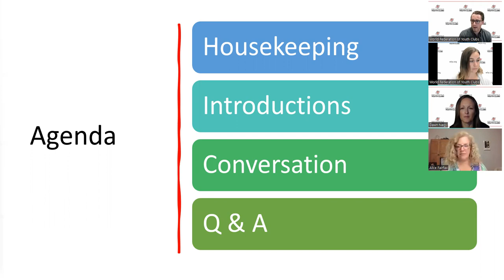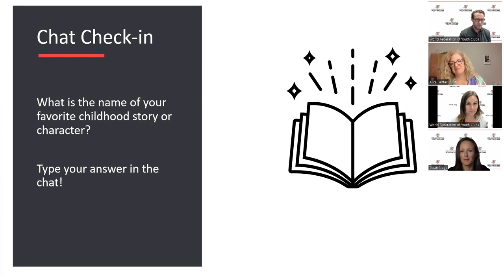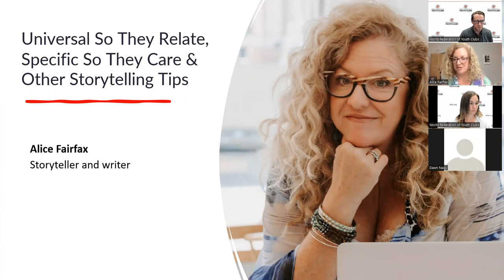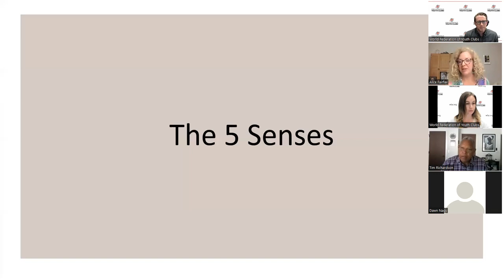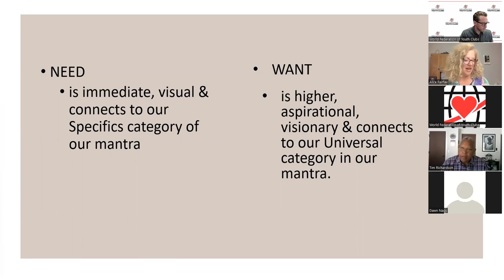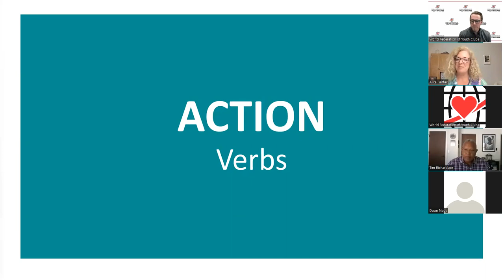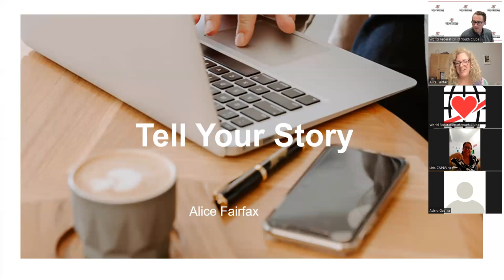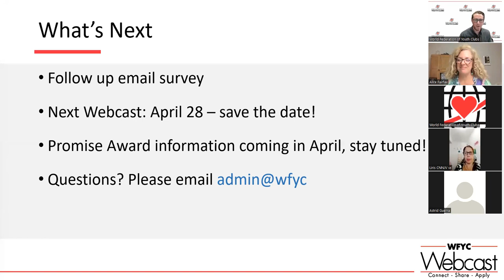WFYC March Webcast - Storytelling Tips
WFYC lead a conversation with professional storyteller Alice Fairfax in this Webcast session, “Universal so They Relate, Specific so they Care, & Other Storytelling Tips”. Alice answered member questions about how to capture an audience’s attention, make a lasting impression, and how to strengthen an organization's impact through storytelling.